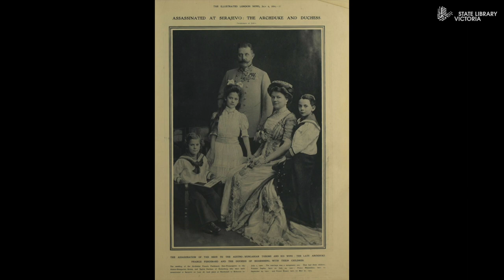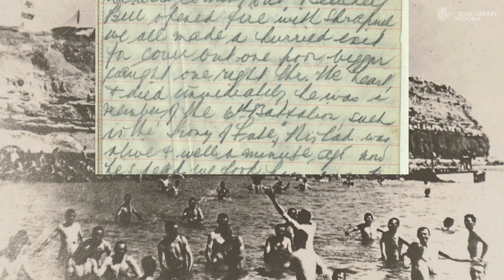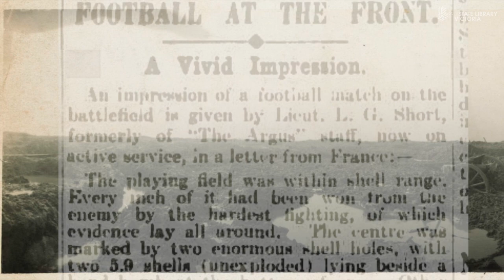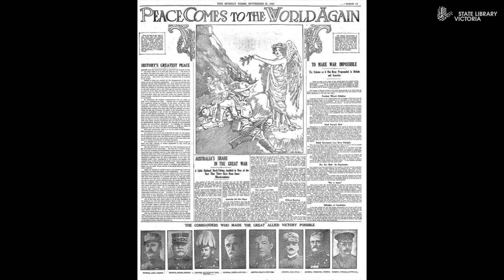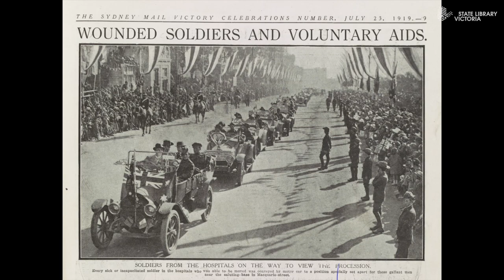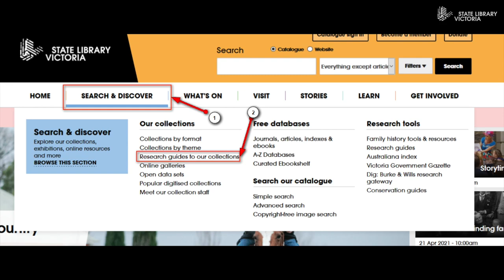Ask a Librarian: Voices from the Great War.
Highlights personal narratives and experiences from World War 1 - the landing at Gallipoli, the divisive conscription referenda, the trauma and fractures in post-war Australia